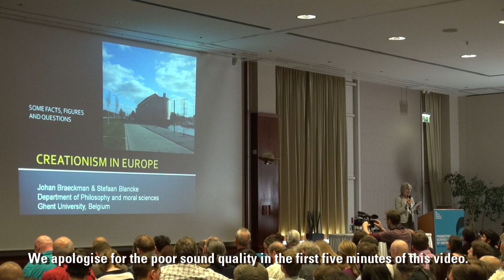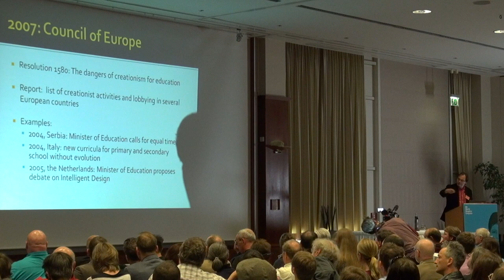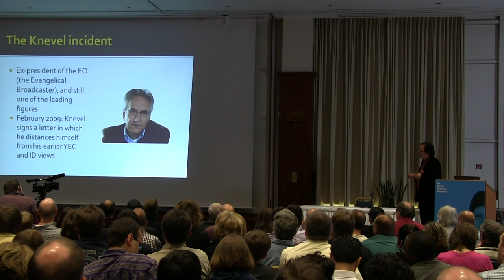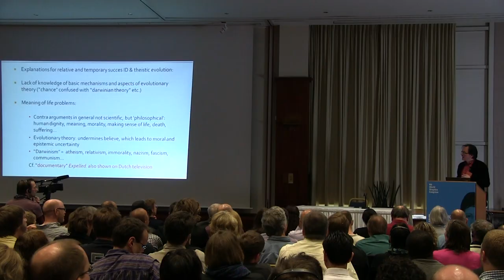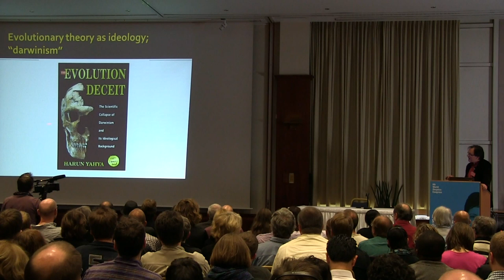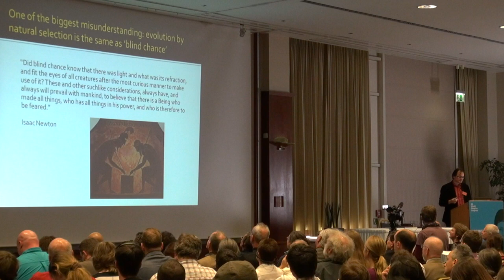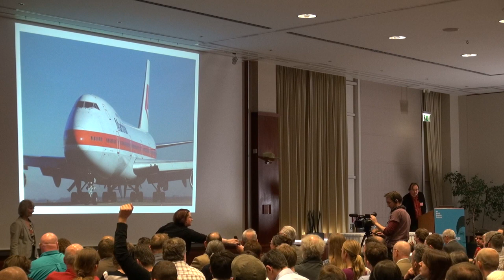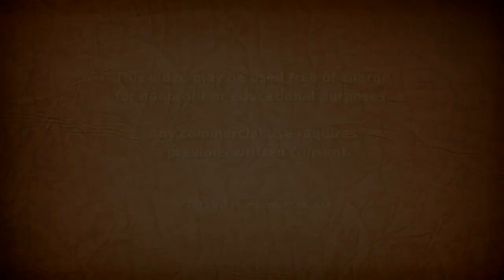The Rise of Creationism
... World Skeptics Congress 2012: "The Rise of Creationism in Europe", Johan Braeckman, Professor of Philosophy of Science at Ghent University. More videos of the World Skeptics Congress will be uploaded to the following channels

Johan Braeckman is a professor of philosophy of science at Ghent University in Belgium, and his research focuses on philosophical issues in the life sciences, particularly evolution and neuroscience. He's the author of a number of books and papers, including, most recently, "Doubting Thomas Has a Point: A Guide to Critical Thinking", coauthored with Maarten Boudry.

"It's important to keep tabs on our skeptical and freethinking colleagues around the world, and the challenges they're facing. And in this case, perhaps the most disturbing story out of the conference involved the spread of a new form of creationism—namely, Islamic creationism—in Europe." (Johan Braeckman)

World Skeptics Congress: Promoting Science and Critical Thinking in a World of Uncertainty.

The 6th World Skeptics Congress in Berlin was an intellectually stimulating three-day event dealing with paranormal and supernatural claims, fringe science issues, and scams. Major topics at this event were science and pseudoscience in education, in particular anti-evolution claims and origin myths, and the problems of risk and benefit assessment, especially in alternative medicine.

Gerd Antes, Wim Betz, Johan Braeckman, Edzard Ernst, Chris French, Luigi Garlaschelli, Harriet Hall, Ray Hyman, Chris Mooney, Simon Perry, Massimo Polidoro, James Randi, Gita Sahgal, Eugenie Scott, Simon Singh, Samantha Stein, Kylie Sturgess, Rebecca Watson and Tomasz Witkowski are just some of the world-renowned presenters who took part, taking apart the claims and conspiracies of the modern world.

Keywords: Rise Creationism Creation Intelligent Design Islam Islamic Allah Mohammed Europe Worldwide anti Science Evolution Neuroscience Philosophy critical thinking skeptical freethinking challenges pseudoscience education Johan Braeckman Ghent University Belgium Netherlands 6th World Skeptics Congress Conference 2012 Berlin